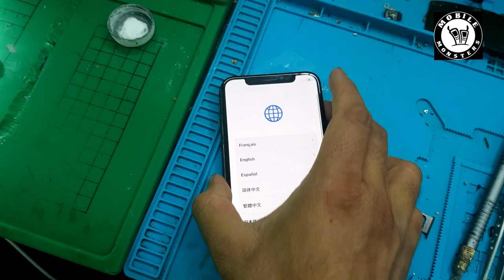iphone x display graphics problem/ side apple logo/and restarting problem